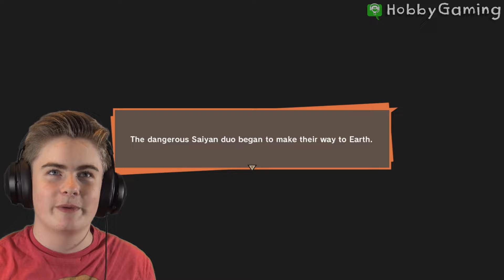Dragon Ball Z Kakarot Part 2 Piccolo takes on Nappa on HobbyGaming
Goku is dead, but not really. Piccolo takes Gohan to train him, kind of? More like, leaves him to be eaten by DINOSAURS! Gohan punches some dear in the face and turns in to a GIANT MONKEY. Meanwhile Vegeta and Nappa are headed to earth to get the Dragon Balls for themselves. Goku trains with King Kai so he can defend the earth from the Saiyans. Oh and Piccolo beats up all of Gokus friends while he is gone. So. Yeah.

Weekly shows of family friendly gaming. Clean for all ages. Trust the HobbyBrand.

Game Info:
 Dragon Ball Z: Kakarot played on the Nintendo Switch